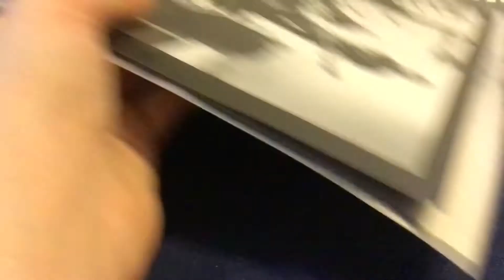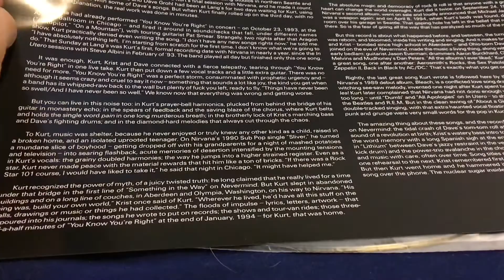Opening Nirvana’s Self Titled Greatest Hits (2002/2020) on Walmart Exclusive Smoked Colored Vinyl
1995 Mazda MX-5 Miata